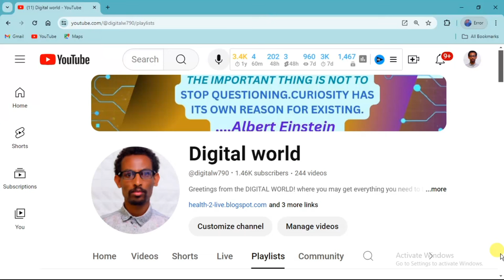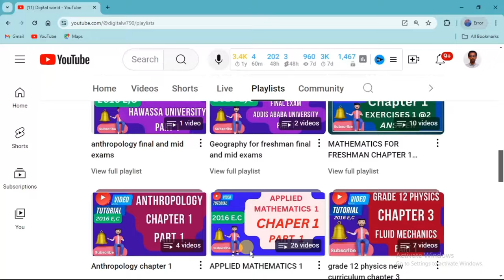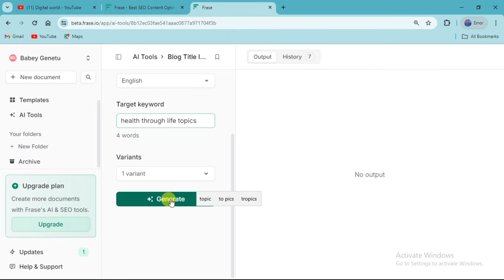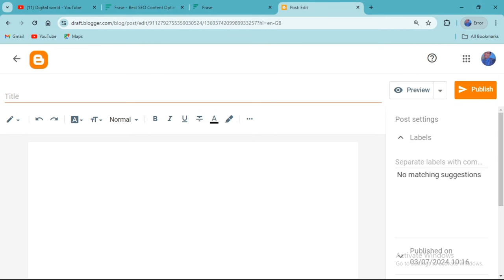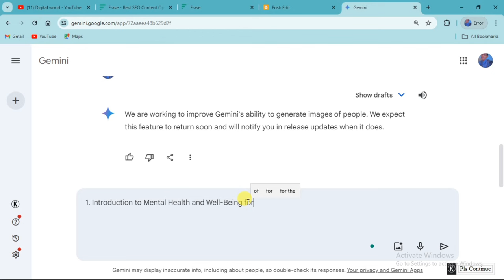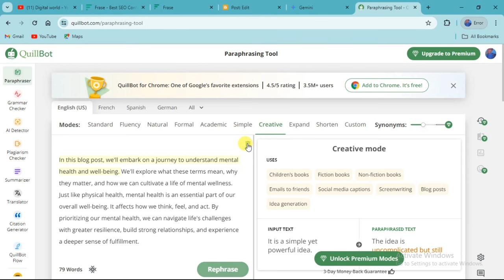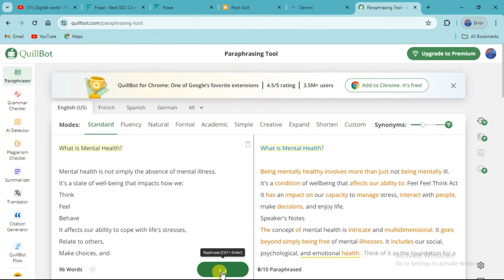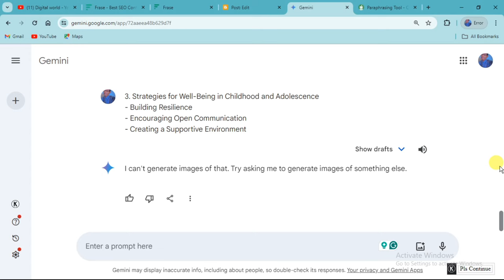How to Use AI : በ AI ስራ መስራት እንዲህ ይቀላል!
በ AI ስራ መስራት እንዲህ ይቀላል!
በ AI ስራ መስራት እንዴት ይመስላል? እንደ Gemini AI, Frase.io እና QuillBot ያሉት አዳዲስ ቴክኖሎጂዎች እኛን ለመንግስት ስራ እንዴት ይረዳሉ

AI በኢንተርኔት አገናኝነት ያላቸው በርካታ ስራዎችን በትንበያ መንገድ ለመለወጥ እየተዘጋጀ ነው። አሁንም በልማት እንደሆነ ቢ الرغمም፣ እንደ አሳይሳት መጻሕፍ እና ኮድ መጻሕፍ ያሉት ሰዎች በተለይ በ AI የሚደገፉ መሳሪያዎች እንዴት ተጠቃሚ እንደሆኑ እየተመለከትን ነን።

Gemini AI አንድ አይነት ሰው የጻፈውን ሰው ያልጻፈው ከአይነት መ distinguisher ነው። ይህ ቴክኖሎጂ ቅጥተኛ ይዘትን እና መገንዘብ እንዲሁም አዳዲስ እና መደበኛ ይዘትን ለመፍጠር ይጠቀም ይችላል። በተመሳሳይ መልኩ Frase.io በ AI የሚደገፍ የ SEO መሳሪያ ነው ይዘት ፍጥረተ ሂደቱን ለማፋጠን እና ከፍተኛ  ለማግኘት ይረዳል። ይህ መሳሪያ አዳዲስ ይዘት አስተሳሰቦችን መፍጠር፣ ርዕስ  ማሻሻል እና ከፍተኛ ተዛምት ያላቸው መደበኛ ቃላትን ማመልከት ይችላል።

QuillBot በተለይ ትምህርት እና ጥናት አላማዎችን ለማገዝ ጠቃሚ የሆነ አንድ መሳሪያ ነው። ይህ መሳሪያ ጽሁፉን በአርትዖሳይዝ እና በአርትዖሳይዝ መንገድ ለመተንተን እና ለመለወጥ ይችላል፣ ይህም አዳዲስ አይደአዎችን ለመፍጠር እና ግንዛቤን ለማሻሻል ረዳት ይሆናል።

AI በኢንተርኔት አገናኝነት ያላቸው ስራዎችን በትንበያ መንገድ ለመለወጥ እየተዘጋጀ ነው። እነዚህ አዳዲስ መሳሪያዎች ሰዎች በተጠቃሚ እና አποτεም በሚያሳይ መንገድ ይዘትን ለመፍጠር እና ለማሻሻል አቅም ይሰጣሉ። ይሁንም እንደነዚህ ያሉ ቴክኖሎጂዎች እንደ መንግስት ስራ በሚታገሉ ሰዎች ላይ ምን ተጽእኖ ይኖራሉ እንደሚያስተሳሰቡ አስፈላጊ ነው።

AI በአንዳንድ ስራዎችን አትክልል ለማንሳት ሊያስችላል፣ ነገር ግን አዳዲስ አለቃዎችን እና አጋጣሚዎችን ለመፍጠር ምንም አይከልቅልም። በዚህ መንገድ፣ እኛ ለመለወጣ የተዘጋጀን